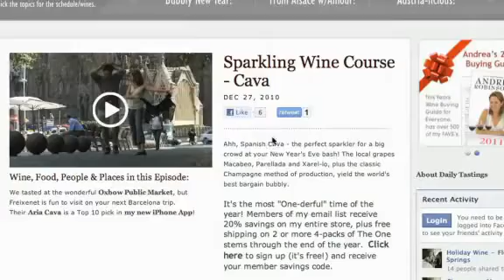Andrea's "Best of the Best Buying" Guide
Master sommelier Andrea Immer Robinson's Alsace Buying Guide‬‬‬‬